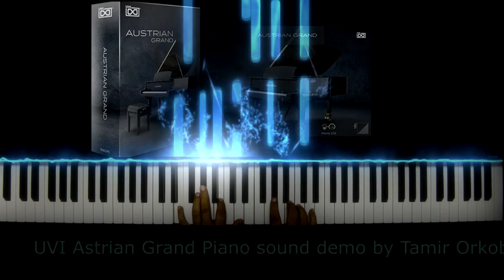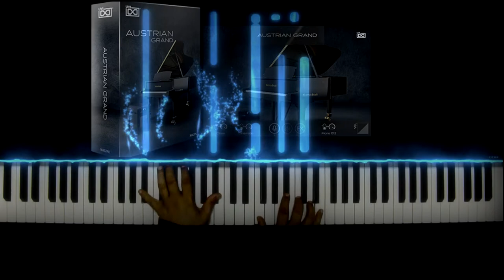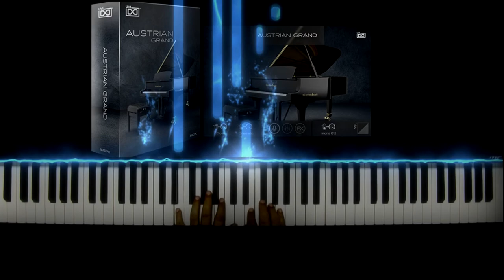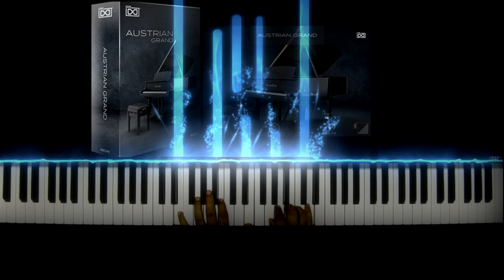Austrian Grand Demo playing only by Tamir Orkoby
playing with my new toy